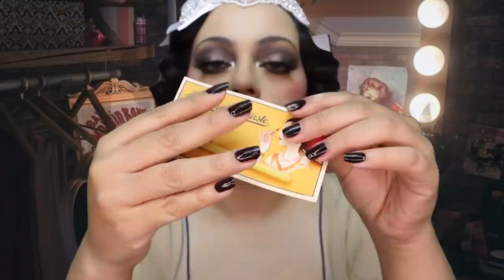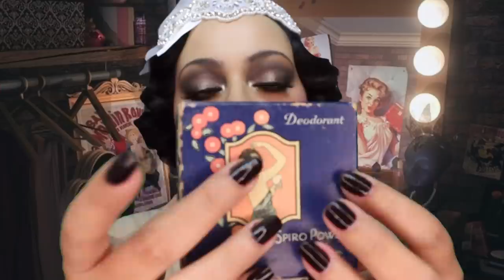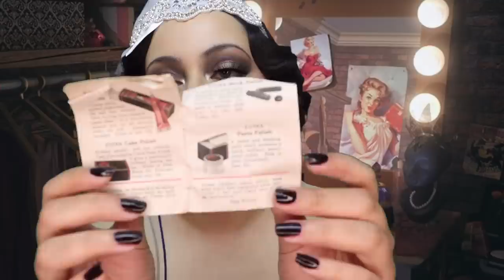ASMR| 1920s BACKSTAGE at the CABARET - Makeup, Hair & Accessories Consultation (PERSONAL ATTENTION)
You nailed your audition! You have been asked to be a solo singer at the most coveted & elusive cabaret..."The Purple Peacock".  Meet Cecelia or you can call her Cecil. She is here to get you all glammed up for your big debut!

For those who love my ASMR AVON videos I think you will enjoy this as well. I transport you to the 1920s and use real vintage props on you. Enjoy. Appreciate you being here!

These other 1920s gals are the CAT'S MEOW...

99.9% Chance of ASMR